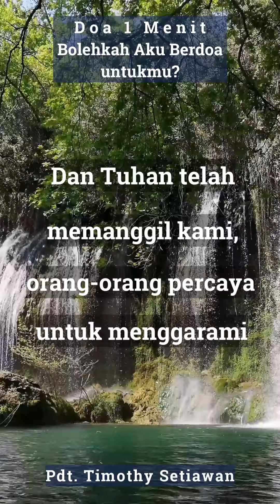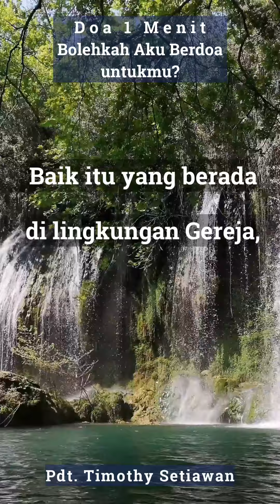Doa 1 Menit | 1 Maret 2024